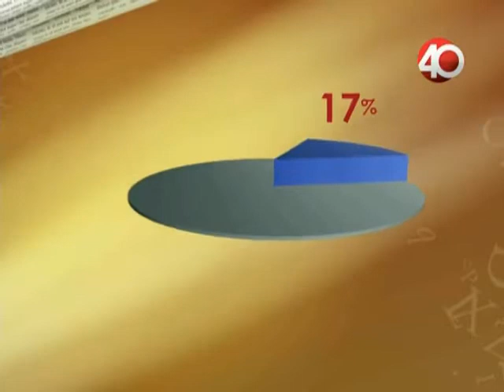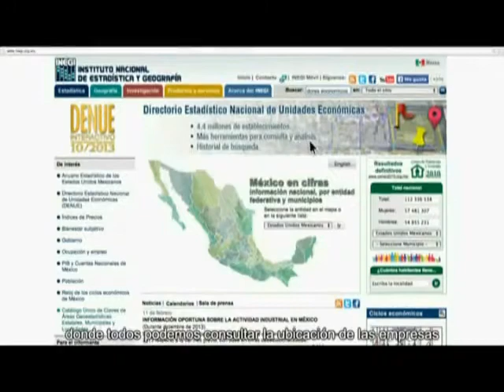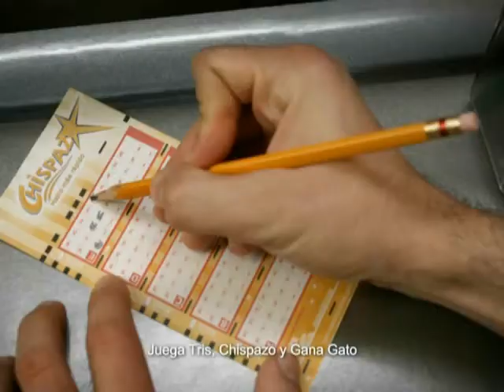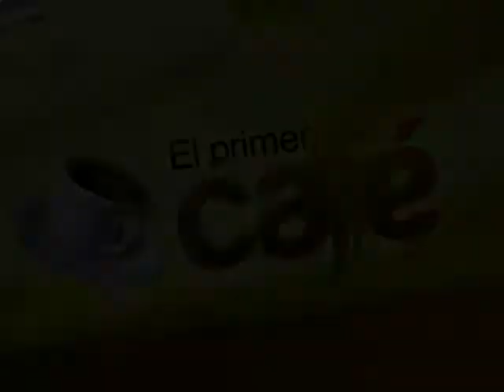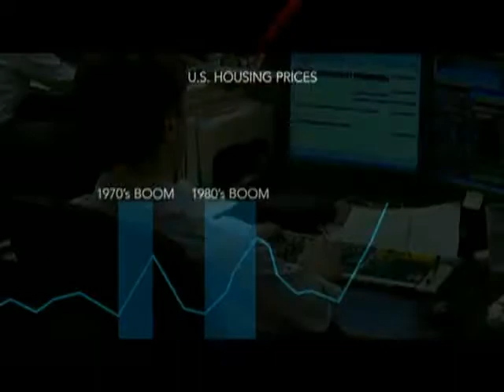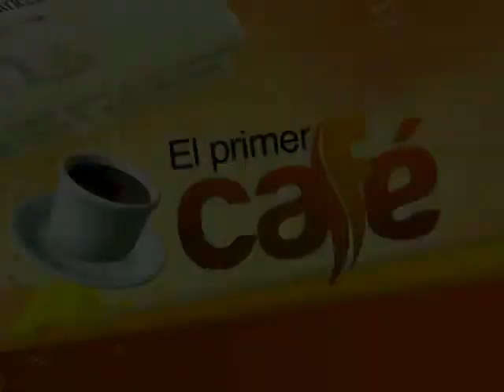01.10.14 El primer café, Programa de análisis político del Canal Proyecto 40